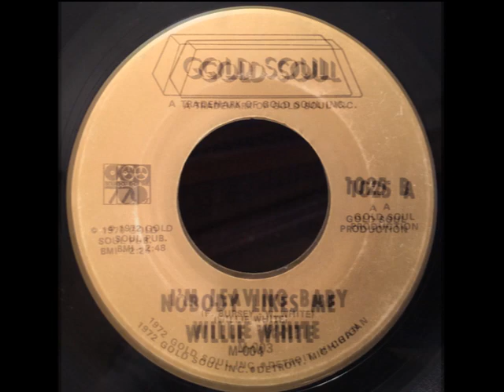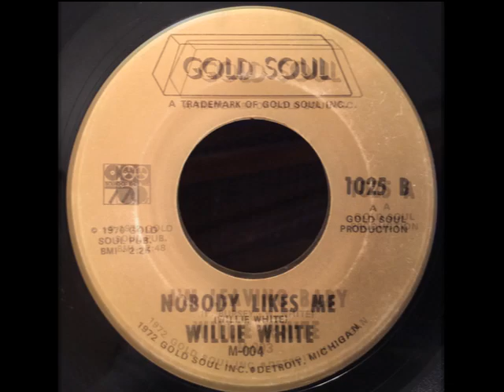Nobody Likes Me WILLIE WHITE Video Steven Bogarat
Willie White  ‎– I'm Leaving Baby / Nobody Likes Me
Label:
Gold Soul (2) ‎– 1025
Format:
Vinyl, 7", 45 RPM, Single
Country:
US
Released:
1972
Genre:
Funk / Soul
Style:
Soul